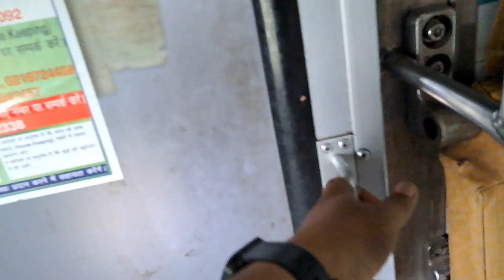Train Journey ||Cab ने हमे सुनसान रास्ते पर आकर Station जाने से क्यूँ किया